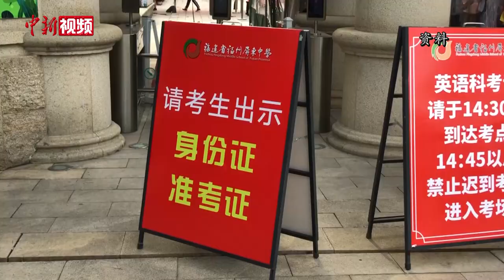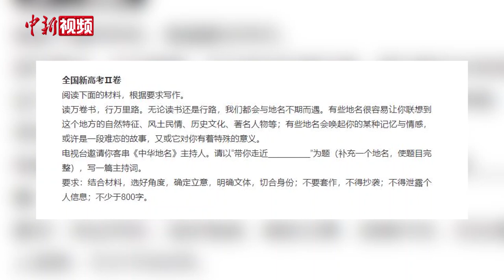高考语文作文题出炉 专家：考察生活感知能力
7月7日，2020年全国统一高考正式开考，随之出炉的语文作文题目也备受关注。对此，中国教育科学研究院研究员储朝晖认为，2020年全国高考语文作文命题形式基本延续了往年风格，在命题内容上，很多题目围绕社会实际展开。